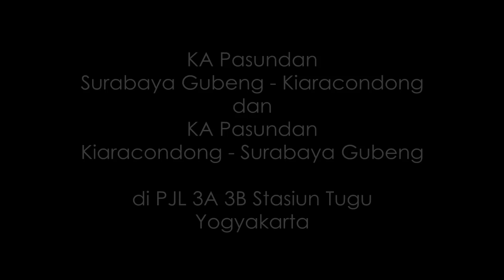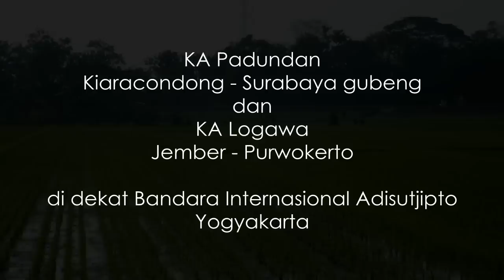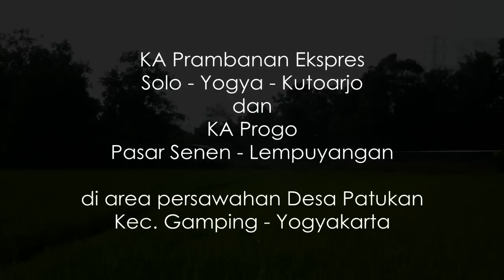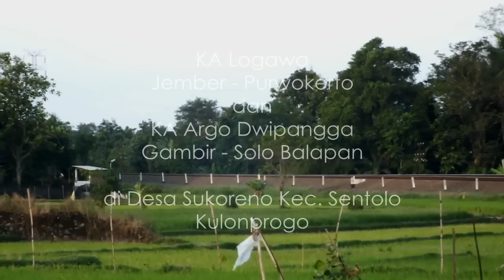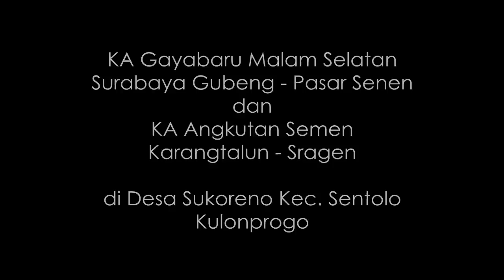10 momen kereta api muncul bergantian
video ini berisi 10 momen kemunculan kereta api secara bergantian, diurutkan secara acak. dalam video kompilasi ini ada beberapa video yang mungkin sudah pernah Anda tonton, tapi ada juga video-video baru.

merekam video kereta api muncul bergantian memang tidak sesulit merekam video kereta api berpapasan, tapi tetap memerlukan pengalaman dan kejelian, terutama indera pendengaran.

momen papasan atau muncul bergantian seperti dalam video ini, hanya bisa terjadi di rel dengan jalur ganda minimal, atau jalur ganda ganda (hanya ada di daop 1 Jakarta). 10 momen dalam video ini direkam di jalur ganda Daerah Operasi 6 Yogyakarta, di petak Solo - Jogja dan Jogja - Kutoarjo